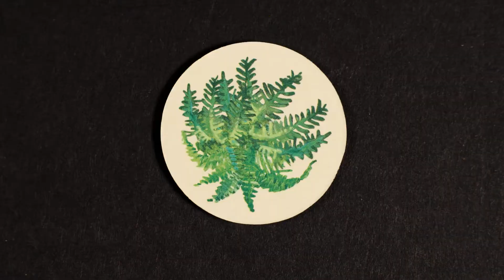Dinosaur Escape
Three dinosaurs are lost in the ferns and a volcano is threatening to blow! Work together to move the dinosaurs around the board. Uncover the matching dinosaurs under the fern tokens to rescue all three dinosaurs. Get the dinosaurs safely to the island before the volcano erupts and everyone wins! Dinosaur Escape allows kids to work together, use their memory, and incorporate simple strategy to rescue the dinos. They love the satisfaction of volcano and of course, playing with dinosaurs. Everyone plays together and everyone has fun! INCLUDES: 3 dinosaur movers, 1 die, 1 game board, 12 fern tokens and 5 volcano puzzle pieces with stand.
Age Recommendation: Aged 4 and up